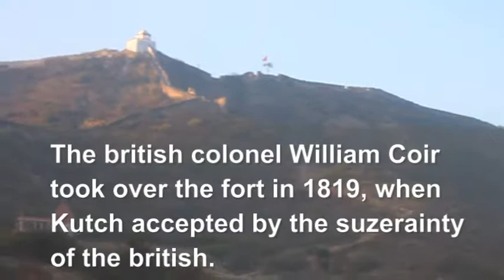Black Hills View point of Kutch - BHUJIO FORT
Here you will see the history and everything about the bhujio fort place which is located in the Bhuj-kachchh, Gujarat, India.

black hill
black hills
black hills national forest
harney peak
black hill regional park
the black hills
black hills forest
black hills playhouse
black hills national park
vrbo black hills
black hills electric
koa mt rushmore
black hills electric coop
blackhill park
cosmos black hills
black hills mountains
black hills dakota
black hills lodging
pactola campground
badlands national park to mount rushmore
pactola
koa black hills
black hills koa
black hills hiking
mount rushmore lodging
black hills bungalows
black hills tourism
bavarian inn black hills
badlands to mt rushmore
black hills helicopter tours
black hill outdoor
black hills elevation
airbnb black hills
mt rushmore to badlands
black hills rockhound area
lodging near mount rushmore
mount rushmore cave
trip to mount rushmore
black hills luxury suites
wall drug to mount rushmore
mount rushmore to badlands national park
black hills energy contact
lodging near mt rushmore
koa near mount rushmore
mt rushmore lodging
mount rushmore adventure park
mount rushmore to badlands
black hills visitor center
petrified forest of the black hills
black hills wilderness edge
black hills badlands
badlands to mount rushmore
mount rushmore train tours
best of the black hills 2019
mount rushmore helicopter tours
mt rushmore cave
black hills state park
1880 train black hills
bed and breakfast black hills
black hills and badlands
towns near mount rushmore
motels near mt rushmore
mt rushmore helicopter tours
black hills contraband
black hills geology
black hill nature center
towns near mt rushmore
black country shop merry hill
mt rushmore adventure park
black hills helicopter
cities near mount rushmore
campground near mount rushmore
black hills sioux
mount rushmore black hills
badlands national park to mt rushmore
trip to mt rushmore
black hill walk
black hills auto grooming
black hills campground
campsites near mount rushmore
black hills to yellowstone
black hills outdoor fun
black hill mountains
campground near mt rushmore
black hills above and beyond tours
mount rushmore vacations
cities near mt rushmore
mt rushmore vacations
sd black
mt rushmore to badlands national park
black hills pine
black hills coop
hot springs black hills koa
black hills national forest hiking
black hills area
black hills ghost towns
vrbo mt rushmore
black hills national forest visitor center
bear country black hills
rushmore helicopters
black hills dinosaur museum
black hills indian
black hills cave
black hills nd
black hills snowmobile lodging
mount rushmore to the badlands
the black hills forest
black hills scootours
lead sd to mount rushmore
mount rushmore campground
hiking mount rushmore
black hills brazilian jiu jitsu
visit black hills
mount rushmore area
black hills washington
tripadvisor black hills
black hills atv
black hills buffalo roundup 2019
campsites near mt rushmore
black hills national
mystic hills sd
black mountain hills of dakota
tours to mt rushmore
best of the black hills
black hills cities
back hills
black hills saloon
mt rushmore tramway
wall drug to mt rushmore
black hills ordnance depot
blackhill reserve
mount rushmore tramway
badlands national park mount rushmore
distance from badlands to mt rushmore
black hill boats
black hills motels
under canvas black hills
black hills mt rushmore
black hills region
casinos near mount rushmore
blackfoot hills
mount rushmore motels
black hills reptile gardens
koa campground mount rushmore
hiking mt rushmore
yellowstone to black hills
black hills trip
black hills casino
travel to mt rushmore
jewel cave black hills
hiking near mount rushmore
rushmore cave adventure park
tours of mt rushmore
backhills
black hills buffalo roundup
black hills hot air balloon
mt rushmore to the badlands
hot springs near mount rushmore
mt rushmore to wall drug
ghost towns in the black hills
black hills towns
black hills cave tours
black hills must see
black hills deals
black hills campsites
black hills hospital
blackhill outdoor
black hills whispering pines
hiking near mt rushmore
black hills accommodations
black hills to do
devils tower black hills
black hills jeep jamboree
mount rushmore train
sites near mt rushmore
black hills brewery
black hills mining
founding fathers black hills
traveling to mount rushmore
hot springs near mt rushmore
mt rushmore area
mt rushmore campground
bed and breakfast near mount rushmore
badlands national park tours
black hills urgent care mountain view
black hills of
black hills travel
black hills koa campground
state park near mt rushmore
black hills south
rushmore tours
black hills germantown
black hills to devils tower
state park near mount rushmore
distance from badlands national park to mount rushmore
black hills art
koa campground near mt rushmore
terry peak black hills